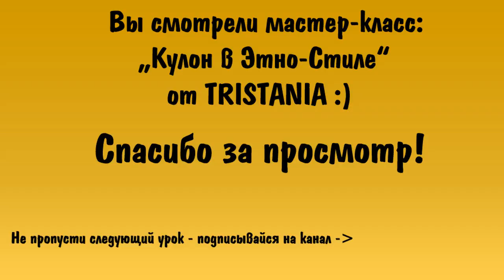Polymer clay tutorial: "Кулон в Этно-Стиле". Ethno -style polymer clay tutorial.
В этом уроке мы с вами сделаем кулон в этно-стиле из полимерной глины.